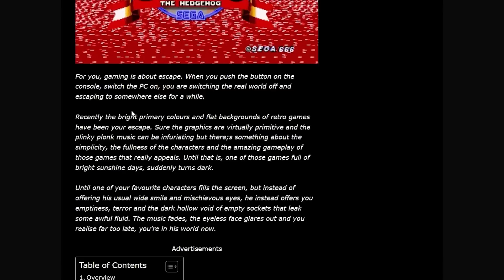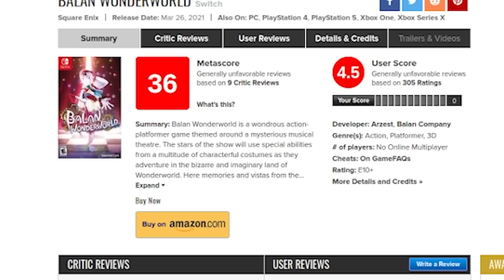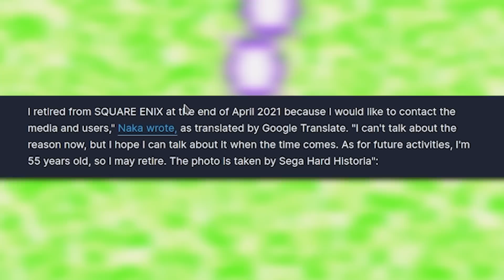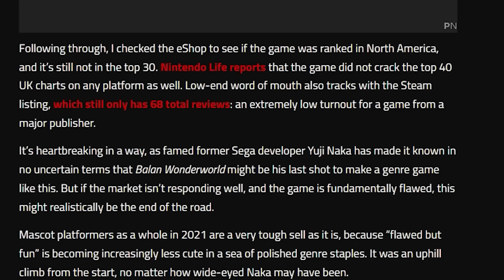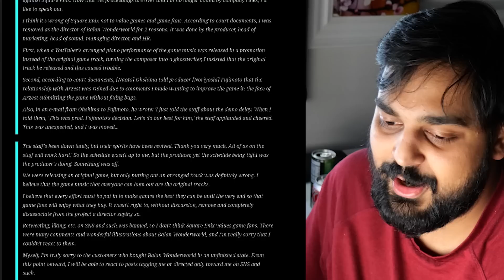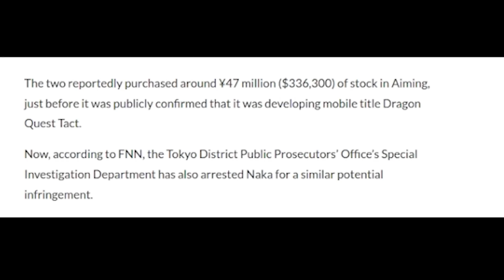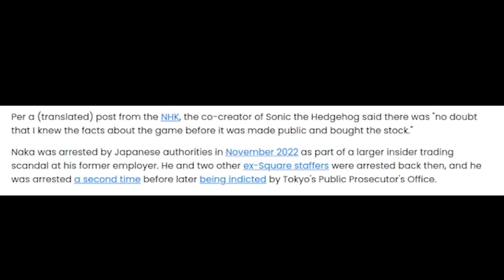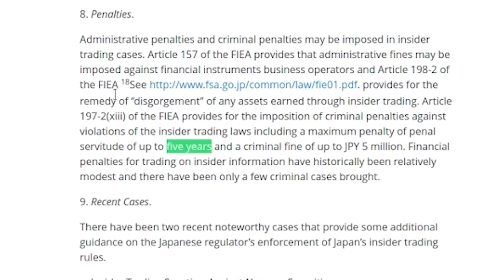The Sonic Creator Has Been Arrested...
Hello guys and gals, it's me Mutahar again! Yuji Naka has been arrested for allegations of Insider trading. How is it that the father of the biggest gaming franchise got caught in the most obvious levels of stock manipulation? Let's find out!